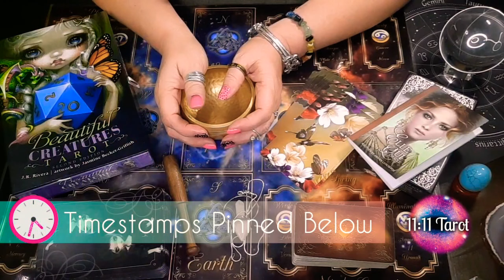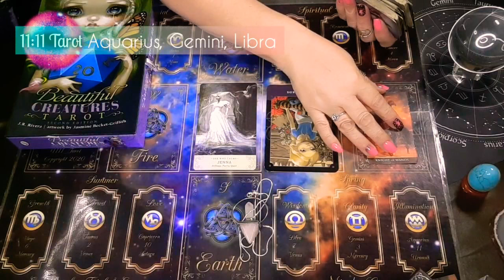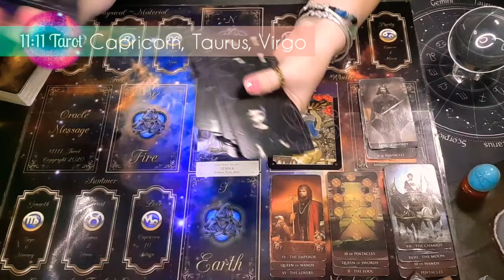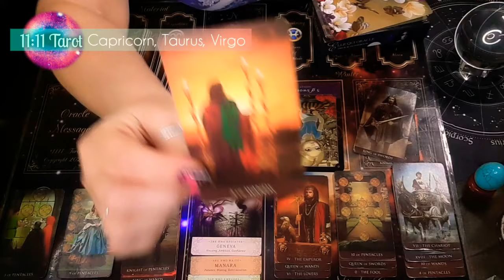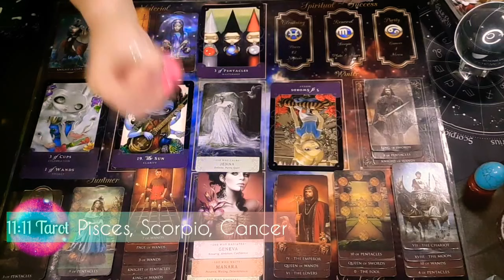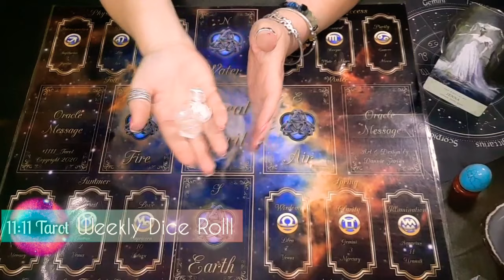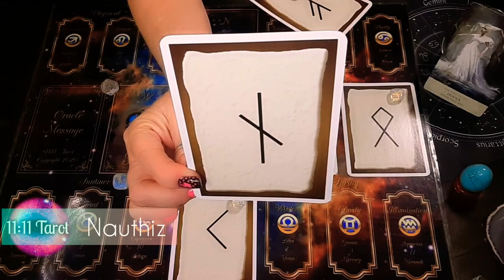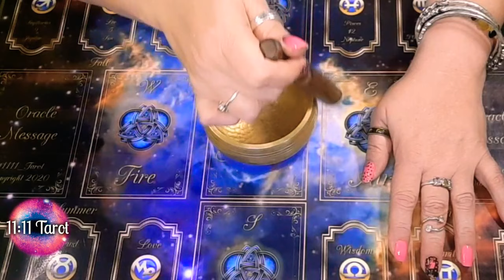"11:11 Tarot Weekly Elemental 💧🎈🌎🔥 Forecast 🌼 May 2nd thru May 9th!"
TIME STAMPS:
0:05 Prayer Guidance
2:25 General Energy
4:22 🎈 Air Signs
10:18 🌎  Earth Signs
16:30. 🔥 Fire Signs
19:40. 💧 Water Signs
23:39 Blessing Read
25:54 Runestone Casting
30:42 Ask 3 Yes or No Questions
33:26 Daily Affirmation/ Frequency Clearing/ Reiki Healing Energy

Thank you for tuning in and Many Blessings!~
TO ORDER 11:11 BOARD or CONNECT FOR HIGHEST PERSONAL PATH READ -
$44.00 for Mediated Pre-recorded Video "Highest Personal Path Read"
$111.11 for LIVE "DUO" Face to Face "Highest Personal Path Read"